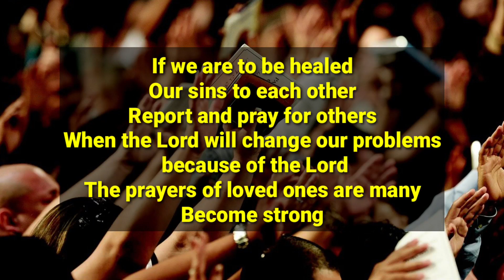TODAY BIBLE VERSE | November 3 | With Jesus